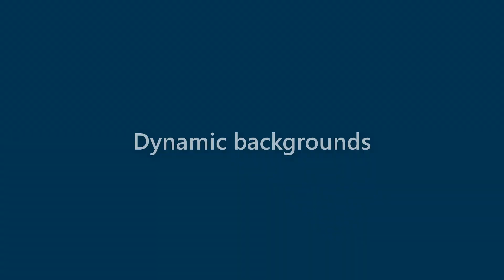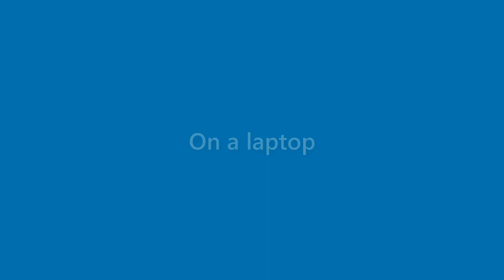Daryl Henry - appearance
Name Look - Daryl Henry - appearance. In this video we present "Daryl Henry" name look and feel in various scenarios.
This video will cover:
How does "Daryl Henry" look as a personal letterhead?
How does "Daryl Henry" look on a business card?
How does "Daryl Henry" look on a computer/laptop screen?
How does "Daryl Henry" look with different background colors?
How does "Daryl Henry" look with various fonts?